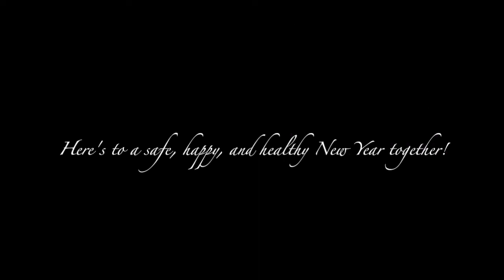Happy New Year, BAI!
Here's to a safe, happy, and healthy New Year 𝘵𝘰𝘨𝘦𝘵𝘩𝘦𝘳.